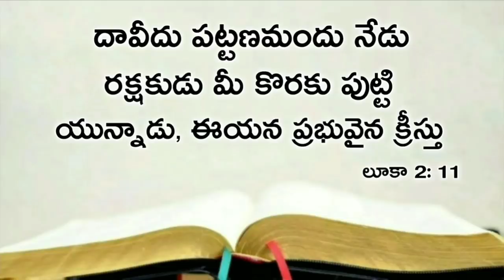Today's promise 25.12.2020